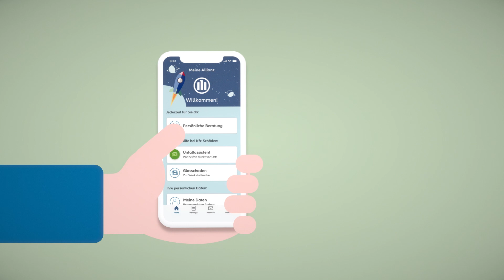Allianz Smart Pocket: Die Autoversicherung für die Hosentasche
Allianz Smart Pocket ist unsere einfache und leistungsstarke Autoversicherung mit App.

Die Meine Allianz App ist daher fester Bestandteil. Smart Pocket-Kunden können mit ihr selbst Vertragsdetails ändern oder ihre Profildaten anpassen.

Ein exklusives App-Feature für Smart Pocket-Kunden ist der Unfallassistent. Er gibt dem Kunden am Unfallort wertvolle Unfalltipps, zu ihrer Sicherheit und zum Umgang mit Beteiligten. Außerdem kann der Kunde damit den Unfall dokumentieren. Anschließend leitet er seine Angaben noch am Unfallort an uns weiter. Dadurch können wir den Geschädigten umgehend kontaktieren und ihm eine Lösung anbieten.